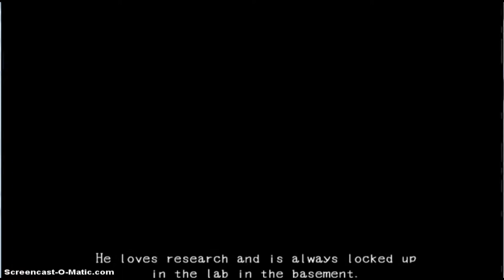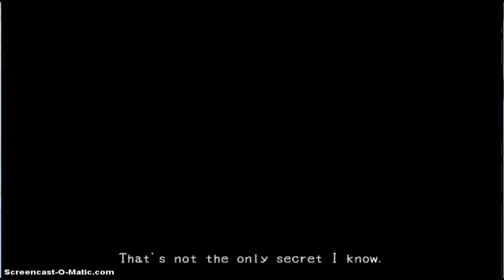Mad Father Let's Play #1 Hot Scary Blond Guy?!?!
Wazzap everyone? My name's SkeletonSai and I welcome you to my channel of fun games and all that stuff. Please favorite, comment, or like this video if you enjoyed it.